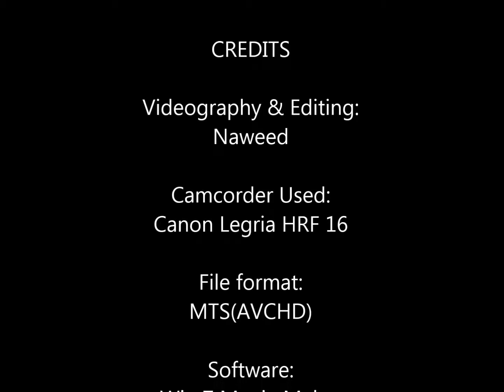Jahangir tomb visit 13 Nov 2013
In Lahore,one of the famous historical places of Mughal era.Situated in Shahdara,accross river Ravi.